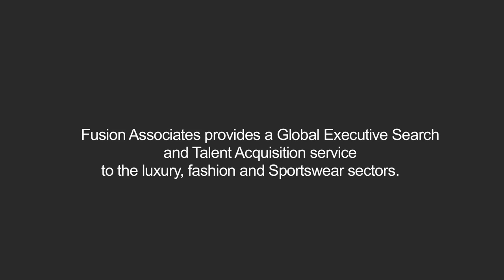Pepe Jeans - Nish Soneji Interview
Nish Soneji, Managing Director, Pepe Jeans discusses the international team, the difficult trading climate and the importance of e-commerce.